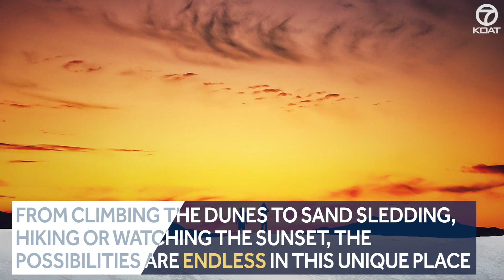VÁMONOS: White Sands National Park